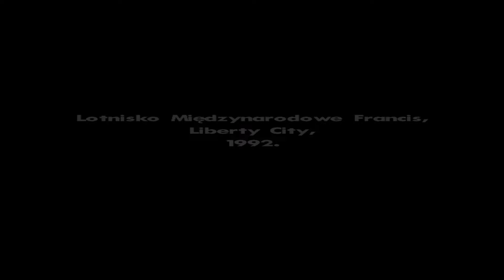Co tu się dzieje? Początek przygody! | GTA San Andreas #1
Pierwszy odcinek z GTA San Andreas
Zostaw like oraz subskrypcje jeśli jesteś nowym widzem!